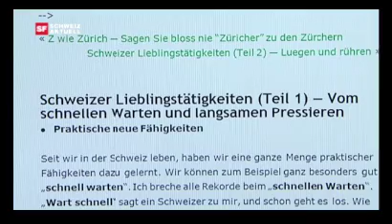Deutsche in der Schweiz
A short film in German about a German who lives in Switzerland and writes about the Swissgerman Languages and his adventures with the Swiss habits